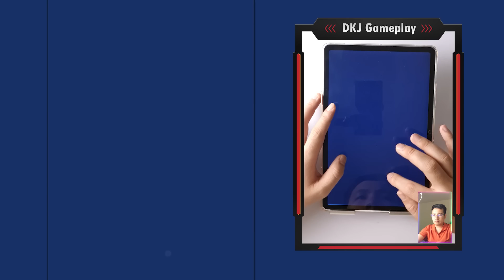Satisfying Mobile Games: Number Masters, Level Up Runner, Layers Roll, Layer Man, Gun Head Run...